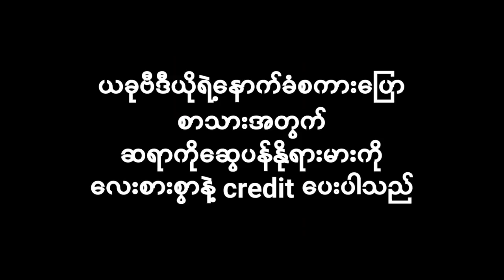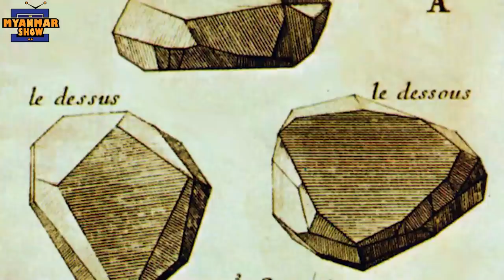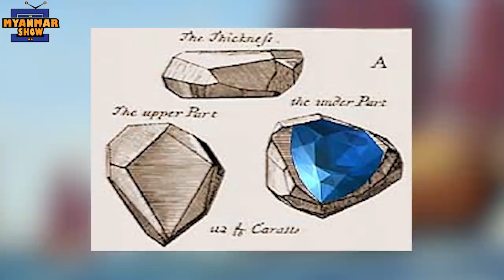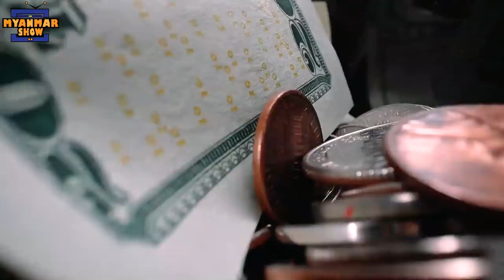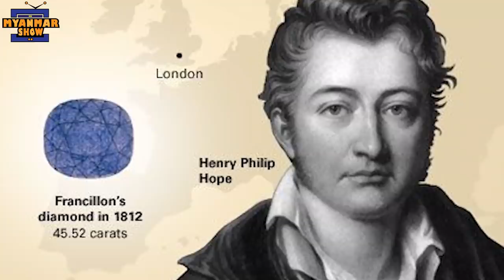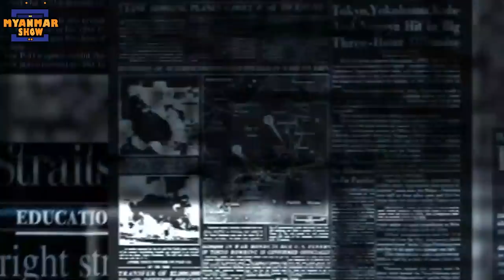ကမ္ဘာ့အဆိုးဆုံးကျိန်စာသင့်မှုကြီးကိုဖြစ်စေခဲ့တဲ့စိန်ပြာကြီး | curse of the hope diamond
We Claim No Credit for Any Images and Videos posted on this Channel, Images and Videos are copyright to its respectful owners, No Copyright Infringement is intended, If there is an image or video clips appearing on this channel that belongs to you and does not wish for it appears on this site, Please contact us here on youtube and will be promptly remove it.